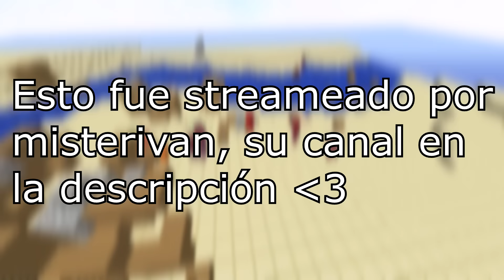FaiR vs Rz [ClanWar]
Mi twitter: @HdYurii